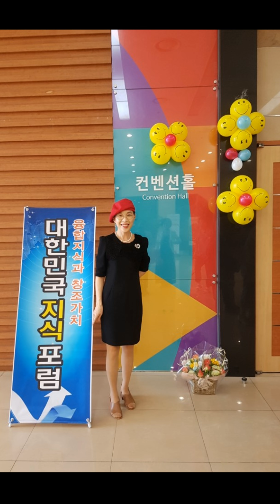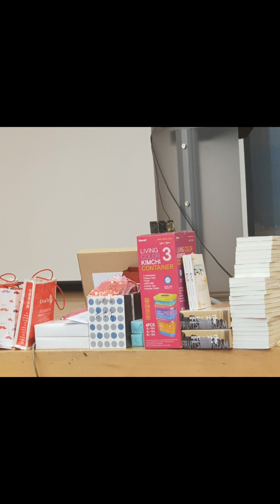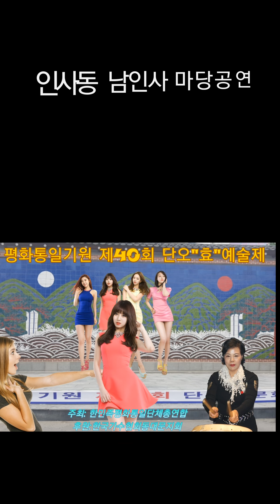제148차지식포럼과 마이클잭슨 빌리진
지식포럼님들과 함께한 사진영상